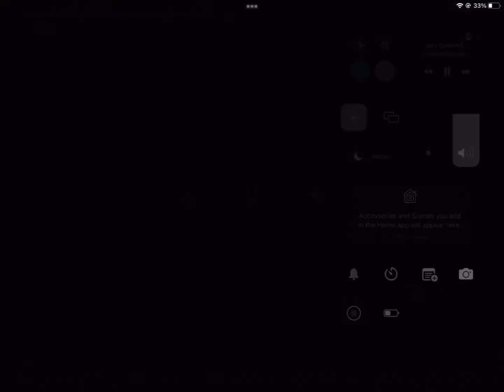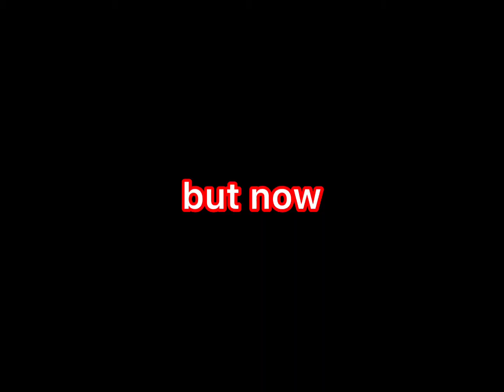Can I Avenge My First Surviver VS Killers? (Roblox Bedwars)